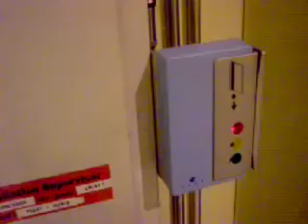CERN Video Diary - Little Bang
Arrive at CERN. First tests, first problems